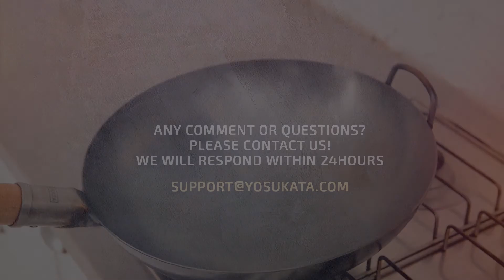Cleaning heavily dirty Wok by re-seasoning